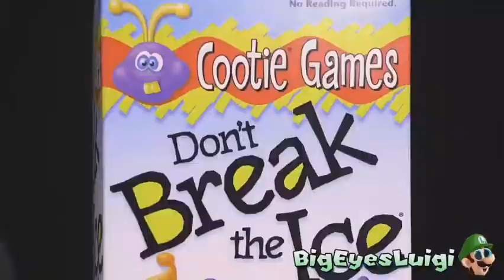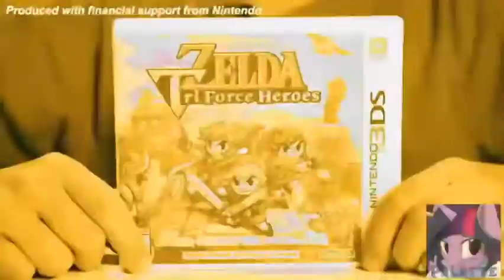EvanTubeHd YTP Reupload